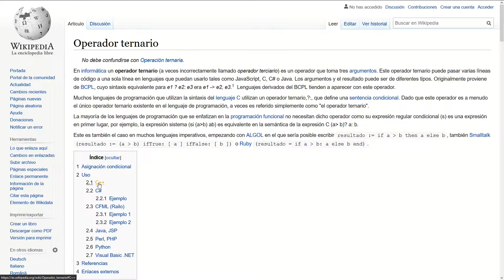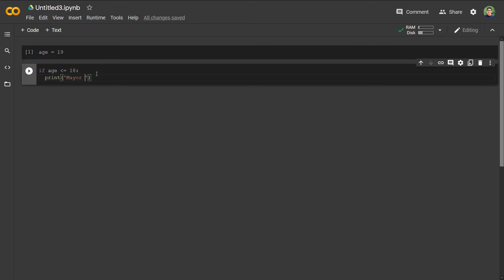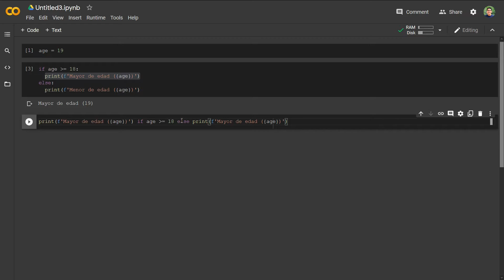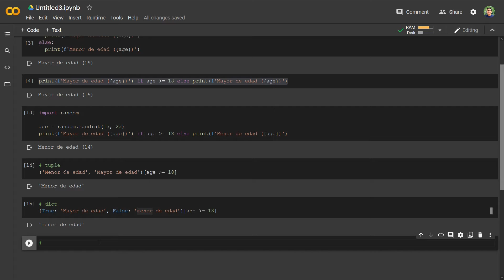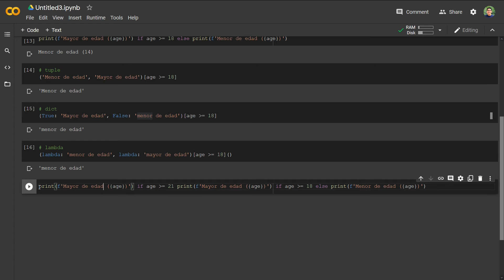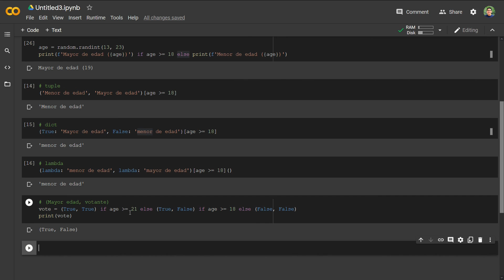El operador condicional en Python: Operador ternario - ¡trucos!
En este video, te comento un poco sobre el llamado operador condicional en Python 😃, y conocido en otros lenguajes de programación como operador ternario 🤓.

Básicamente, el Python, no existe el operador ? que ofrecen diversos lenguajes de programación. Sin embargo, existe una forma de utilizarlo empleando los condicionales if/else en una sola sentencia (línea).
Igualmente, les mostraré un par de trucos para simular el operador ternario usando tuplas, diccionarios y funciones lambda. El código se presenta empleando Google Colab.

Actualmente, he creado un curso en castellano llamado Programación y Código en Python, el cual está alojado en Udemy 🎓 Si estás interesado/a de algún descuento (y los tengo disponible), puedes escribirme por cualquiera de mis redes de contacto.

Siéntete libre en dejar tus comentarios e ideas para mejorar o compartir información relevante. Gracias 🧠